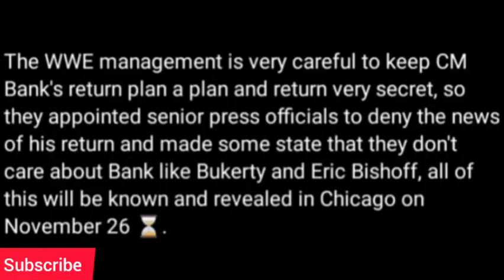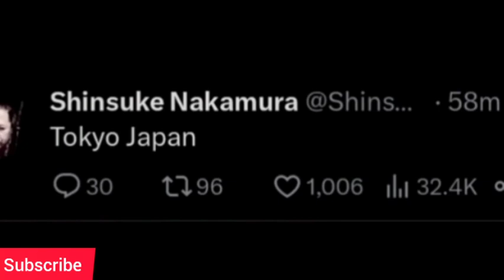SHOCKING ROMAN Reigns MATCH Before New Year? Shinsuke Nakamura CRYPTIC, News WM Week Stage